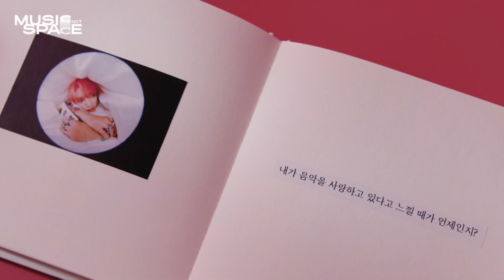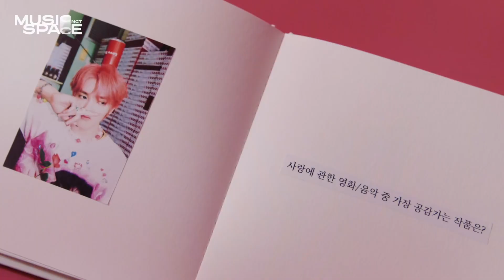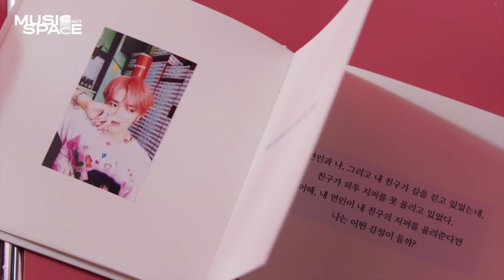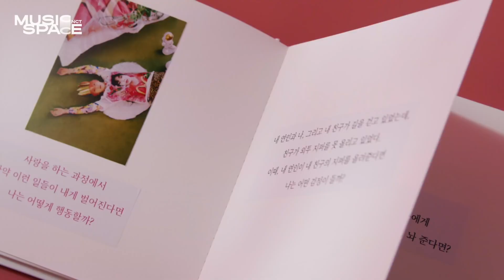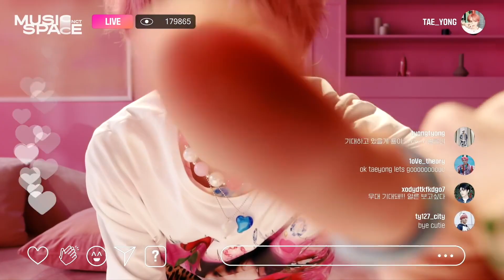MUSIC SPACE : 'Love Theory' Behind Story & Live Stage | THE NCT SHOW - ARABIC SUB